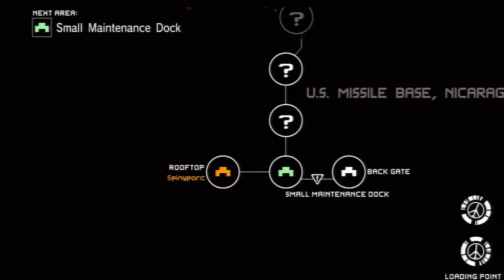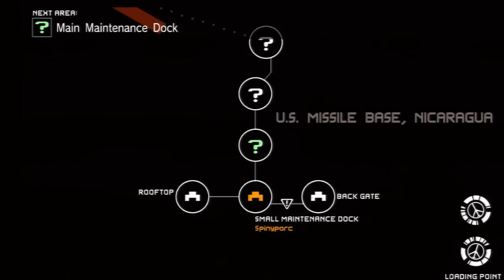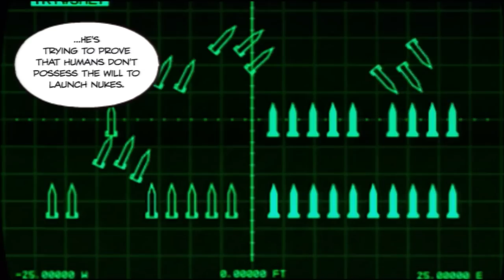Metal Gear Solid: Peace Walker #13-1: Heaven's Divide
The number of videos per update will be different for a bit since there's a lot of plot happening every video now.

Ten years after MGS3, MGS: Peace Walker visits Big Boss and Master Miller as they build an ocean clubhouse for men only. This is a co-op LP with my friend Snarkcookie.